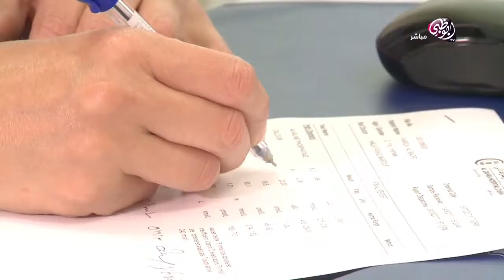مناعة أطفالنا في الأيام الأولى من العام الدراسي